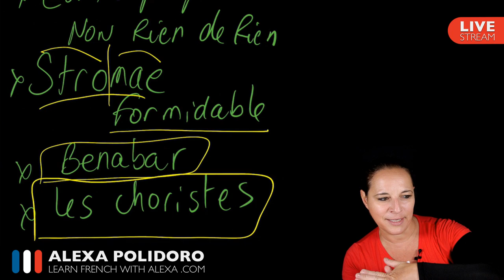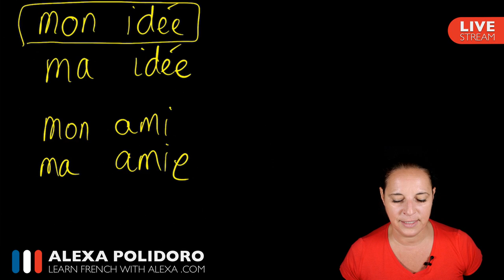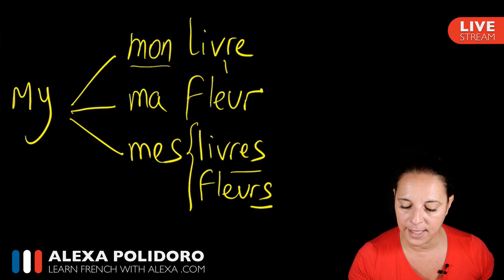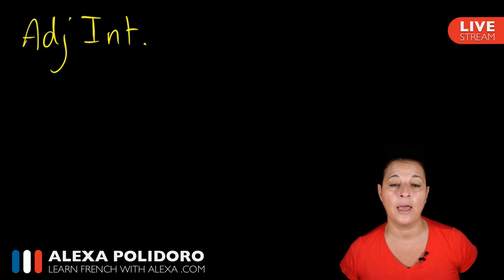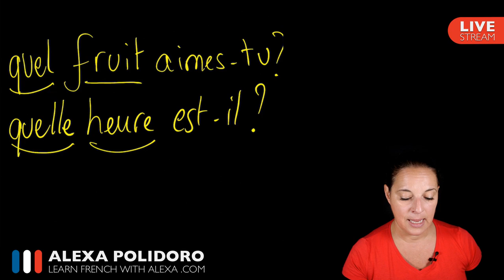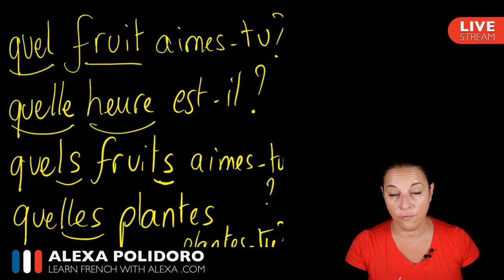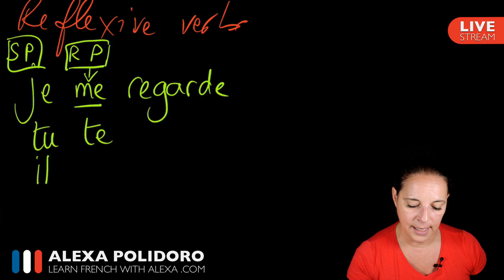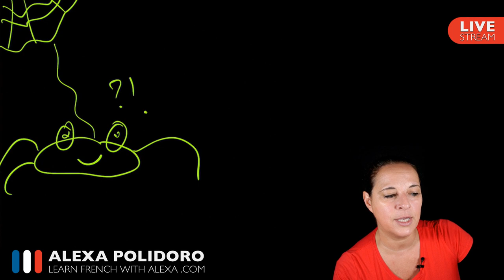🔴LIVE: French music and films to help you learn French + French Q&A with Alexa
A live French Q&A session with Alexa where she gives you some ideas on French music and films which could help with your French. All the topics covered are listed in the VIDEO TIMESTAMPS section below.

VIDEO TIMESTAMPS

French music suggestions ► 1:40
French film suggestions ► 5:15
How to say "MY" in French ► 7:20
Pronouncing "IE" in French ► 11:35
The French tréma - ï, ë, ä, etc. ► 12:32
Quel, quelle, quels & quelles ► 15:50
Reflexive verbs ► 23:42

RECOMMENDED PLAYLIST(S)

Live French With Alexa: a playlist of my previous live streams on YouTube.

2018 - SEPTEMBER TO DECEMBER - YOUTUBE RELEASE SCHEDULE

We aim to be as consistent as possible with our releases on YouTube. Below is our current weekly release schedule.

Tuesdays ► French in context: vocabulary in context, verbs in context, survival French, etc.
Thursdays ► Live Q&As with Alexa
Fridays ► 100% French videos, French recipes, fun videos, etc.

LEARN FRENCH WITH ALEXA T-SHIRTS